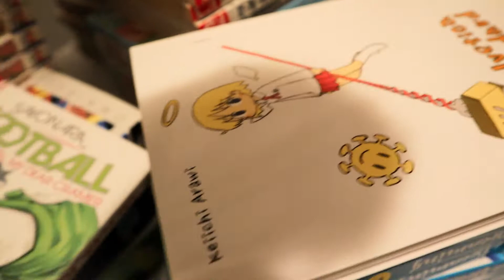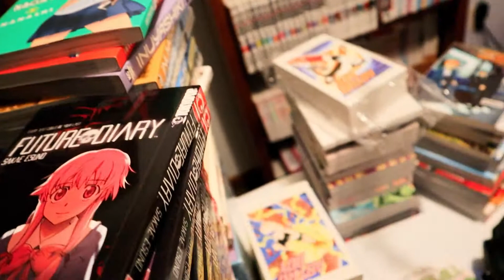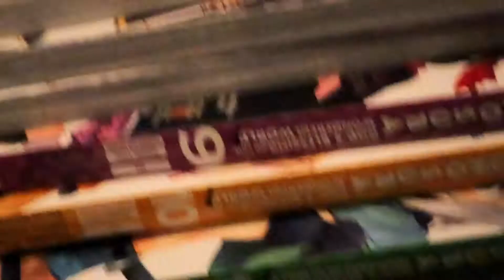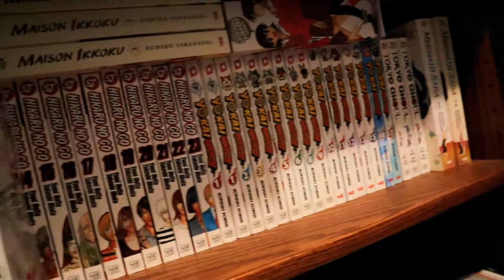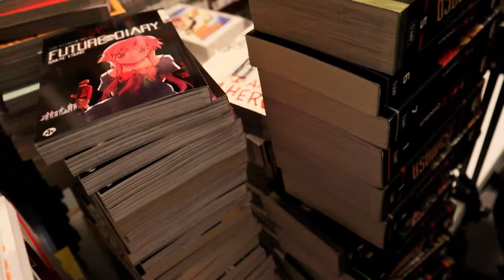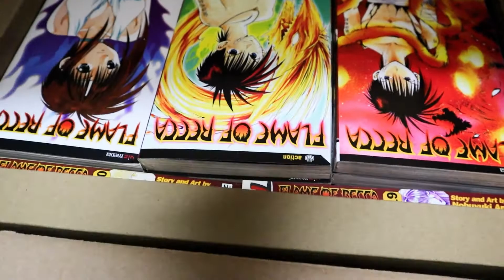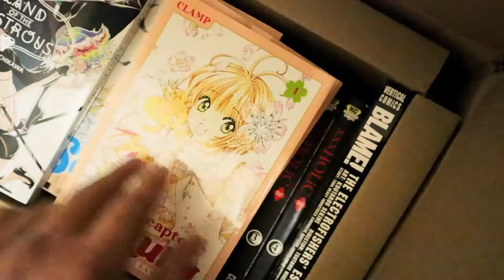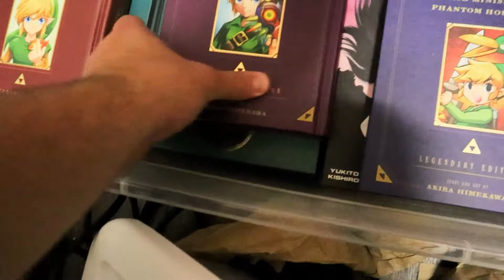THE LARGEST TBR ON MANGATUBE?! || Studio Tour!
Here's a quick tour of my TBR and my recording studio/office! I hope everyone enjoys to just observe how straight up ridiculous my manga collection has gotten! Feel free to send a financial advisor and psychologist to evaluate me 😂😅